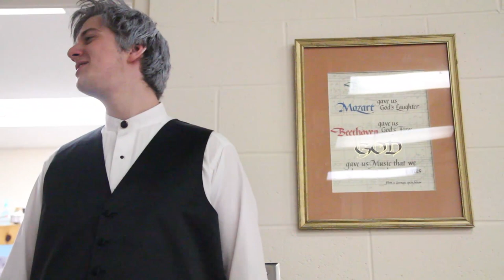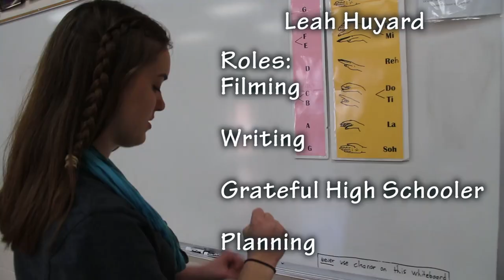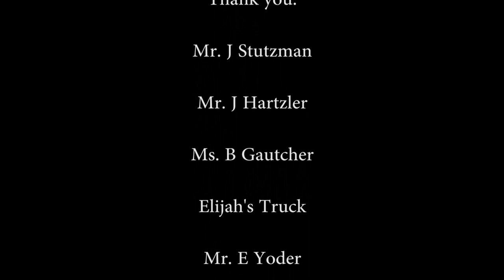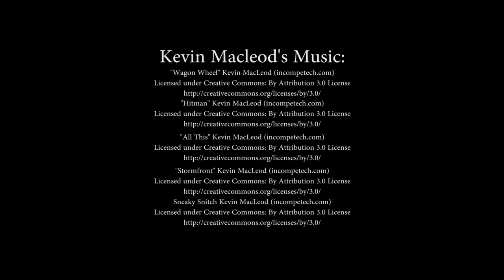THE Junior Movie 2016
EMHS Jr. Sr. Banquet Movie